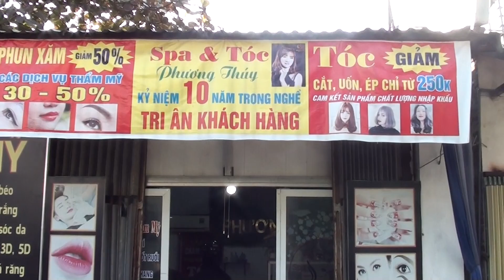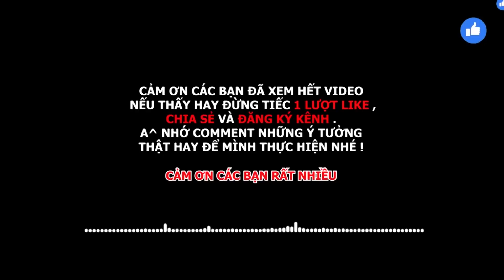[Nhạc Chế]-Mặt Đen Ăn Xin- Sai Lầm Của Anh PaRoDy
nhạc gốc;hai ba năm[phạm trưởng],sai lầm của anh{đình dũng]thuyền hoa[quang linh}
Thao Vlogs xin cảm ơn anh em xem clip của Thao luôn ủng hộ Thao bằng cách like chia sẻ ấn đăng kí ấn chuông để xem clip từ kênh Thao Vlogs

Chúc anh em luôn mạnh khỏe bình an trong cuộc sống.